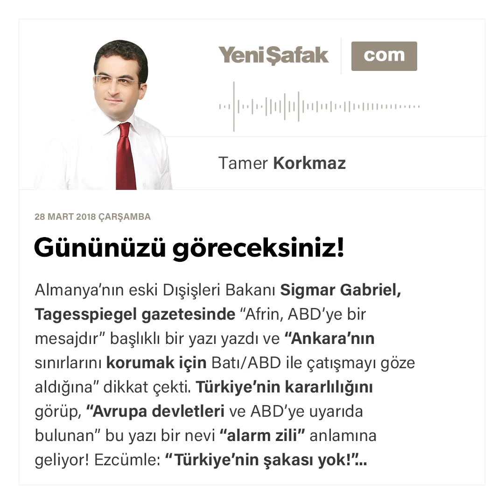Gününüzü göreceksiniz!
Almanya’nın eski Dışişleri Bakanı Sigmar Gabriel, Tagesspiegel gazetesinde “Afrin, ABD’ye bir mesajdır” başlıklı bir yazı yazdı ve “Ankara’nın sınırlarını korumak için Batı/ABD ile çatışmayı göze aldığına” dikkat çekti.